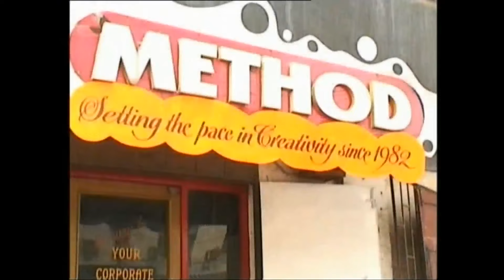Favour Obumneme | Egwu Ndi Owa | Highlife Song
Highlife Music in Nigeria is Well known for Relaxation and Entertainment, Listen To This Trending Highlife Music by this Popular Artist.